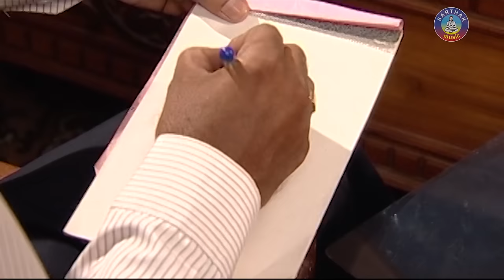TATE MORA RANA JAGARE | ବ୍ରହ୍ମ ଦଉଡି Album-Bramha Daudi |Md. Ajiz | Sarthak Music | Sidharth Bhakti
Sarthak Music presents devotional video song TATE MORA RANA JAGARE from the bhajan album Bramha Daudi. This is the bhajan album of Md. Ajiz recorded in the year 2008. Purna, Puja has acted in the video song.
 Song: Tate Mora Rana Jagare
 Album: Bramha Daudi
 Singer: Md. Ajiz
 Video Artiste: Purna, Puja
 Music Director: Prem Anand
 Lyrics: Alekh Biswal
 Video Director: Santosh Sahu
 Producer: Sitaram Agrawal
 Music Label: Sarthak Music
 Year: 2008

SET CALLER TUNES: TATE MORA RANA JAGARE